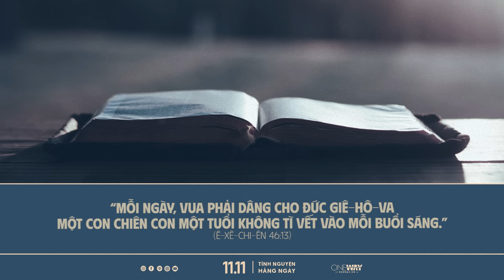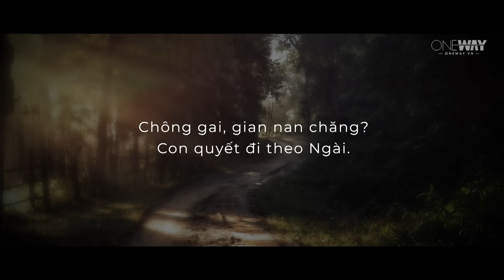Môn Đồ Thật Của Chúa Jêsus | Oneway Radio - Tĩnh Nguyện Hằng Ngày 11/11/2023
Khi đứng trước những hoàn cảnh khó khăn, có bao giờ bạn tự hỏi rằng: “Chúa Jêsus sẽ làm gì trong hoàn cảnh này”? Chúng ta nói mình là môn đồ của Chúa Jêsus, liệu chúng ta có giống như Ngài không? Hoặc chúng ta chỉ đơn giản là người ngưỡng mộ Ngài mà thôi? Một môn đồ thật của Chúa Jêsus là người luôn làm theo lời Chúa và sống đúng những điều mà Chúa đã truyền dạy.

Hôm nay, ngày 11/11/2023, chương trình Tĩnh Nguyện Hằng Ngày thân mời quý thính giả cùng suy gẫm Lời Chúa qua chủ đề MÔN ĐỒ THẬT CỦA CHÚA JÊSUS.

“Nhưng ai vâng giữ lời Ngài thì sự kính mến Đức Chúa Trời thật là hoàn hảo trong người ấy. Nhờ đó, chúng ta biết mình ở trong Ngài.” (1 Giăng 2:5-6)